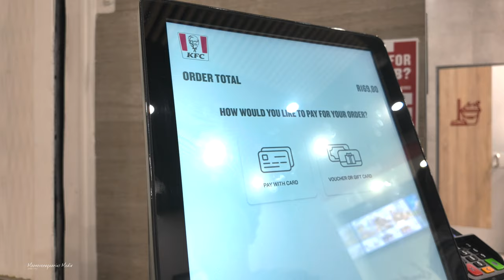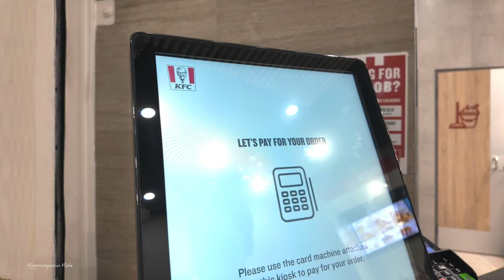🇿🇦KFC Sweet Chilli Cheese Twister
Enjoying lunch at the Cresta Shopping Centre Kentucky Fried Chicken
Lots to do and plenty of shops at This mall

 "What began as one restaurant in Kentucky, has grown to become South Africa's largest QSR retailer. How did we do it? By staying true to the KFC® way of doing things - being Always Original®.Whether you're in big city Jo’burg or a small town like Welkom, our world-famous Original Recipe and new signature flavours will always be finger lickin' good.Across all of our South African restaurants, you can expect to receive freshly prepared, hand-breaded chicken with the Colonel's famous secret recipe of 11 herbs and spices.KFC looks forward to serving you great tasting chicken!"
Moonoveraquarius Experience
Entrana Travel